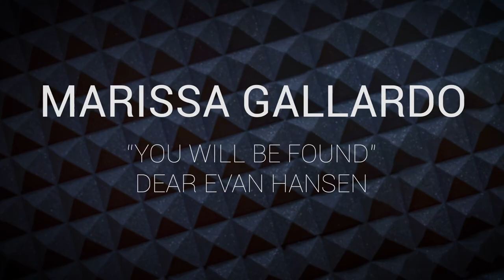You Will Be Found - Dear Evan Hansen (Broadway Cover)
Marissa Gallardo sings "You Will Be Found" from the Broadway musical "Dear Evan Hansen".

Music & Lyrics by Benj Pasek & Justin Paul
Directed and produced by John Bisceglie, JB Presents
Cinematography by Nils Myers, 152 West Productions
Piano accompaniment by Evan Crone
Soundtrack recorded and mastered by Steven Glaze, Tone Freq Mastering Studios

Dear Evan Hansen is a stage musical with music and lyrics by Benj Pasek and Justin Paul, and book by Steven Levenson.The musical opened on Broadway at the Music Box Theatre in December 2016, after its world premiere at the Arena Stage in Washington, D.C., in July 2015 and an Off-Broadway production at Second Stage Theatre from March to May 2016. At the 71st Tony Awards, it was nominated for nine awards, winning six, including Best Musical, Best Score, Best Actor in a Musical for Ben Platt, and Best Featured Actress in a Musical for Rachel Bay Jones.

JB Presents is an independent San Francisco Bay Area theater and event company dedicated to producing original theater, films and events. Our productions span genres and defy labels, celebrating a vast array of styles and themes. JB Presents is also a vibrant community of musicians, singers, and artists that share a love for their craft and believe in teamwork, empowerment, collaboration and authenticity.

Interested in performing a Broadway cover with JB Presents? Join our email newsletter today so we can keep you informed about our upcoming auditions.